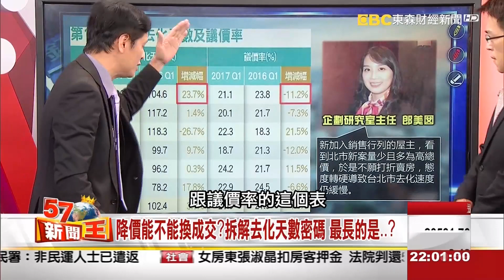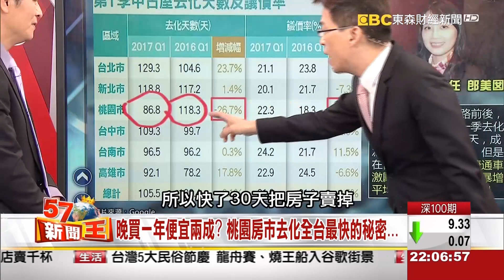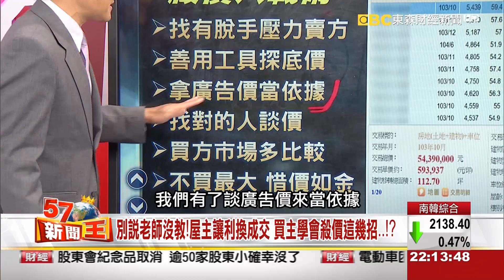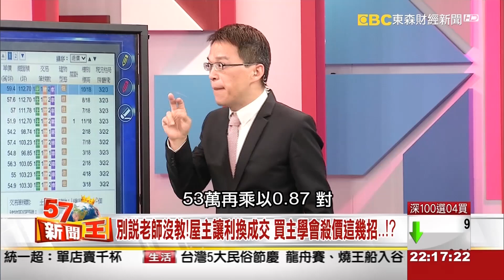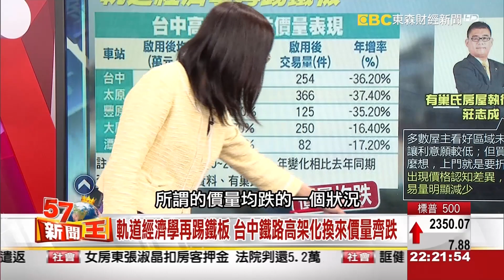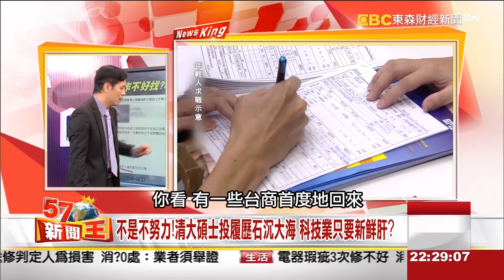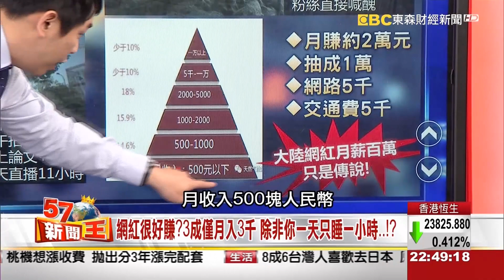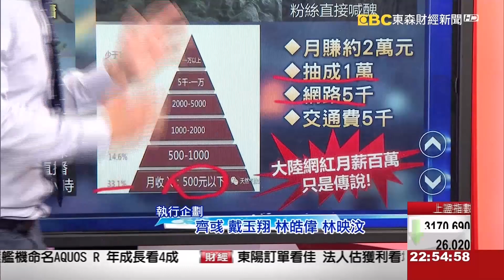降價能不能換成交？拆解去化天數密碼 最長的是…？《５７新聞王》2017.04.19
一張最新去化率、議價率報告
看見六都房價誰最硬頸、誰最好殺？
如果你不是有錢的上市公司老闆
願意追高價買房
那你一定不能錯過最好用的買房必問萬用句
然而，當軌道撐不起房價
台中居然也變成最新受害者！？

現在的台灣年輕人出路要怎麼找呢？
不僅有清大的碩士畢業生
找了一個月的工作還石沉大海
更有台資企業來台徵才
起薪沒有想像中的高
800多個職缺卻吸引了上萬人來探路！
台灣的出路到底怎麼走？